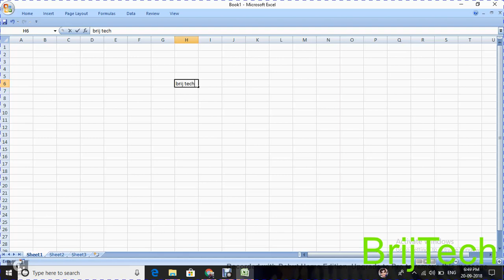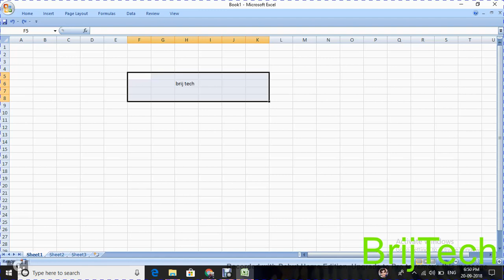ms excel me shortcut keys kaise bnaye hindi (easy step)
Hello Friends
yadi aap ms excel me koi shortcut key banaana chahte hai to ye video miss na kijiye okk

धन्यबाद .

Details
Location: India
Links